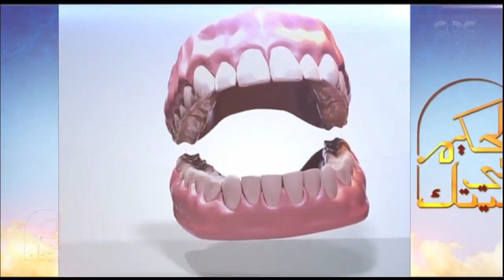الحكيم في بيتك| كيفية محافظة الامهات على اسنان الاطفال اثناء الدراسة | الجزء الثالث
حلقة الحكيم في بيتك | طرق الوقاية والعلاج للمشاكل المختلفة لجفون العين & ابرز المشاكل الصحية التي تصيب “جفون” العين & وسائل مواجهة انتشار الاصابة بفيروس سي | حلقة بتاريخ  12 سبتمبر 2018

ضيوف الحلقة
د.عرفان الجزايرلي | استشاري طب وجراحة العين تخصص تجميل وتقويم الجفون
د.محمد العالم | جراح الفم والاسنان
د.مصطفى العوضي | استاذ الهندسة الوراثية